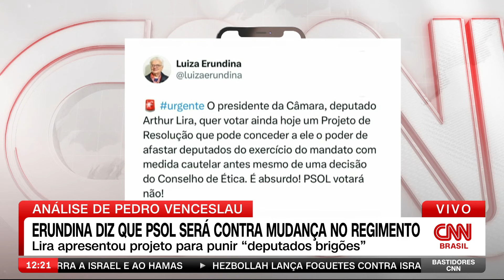Erundina diz que PSOL será contra mudança no regimento na Câmara dos Deputados | BASTIDORES CNN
A deputada Luiza Erundina (PSOL-SP) anunciou que o partido será contra a mudança no regimento interno da Câmara dos Deputados, proposta pelo presidente da casa, Arthur Lira (PP-AL), contra brigas. “É absurdo!